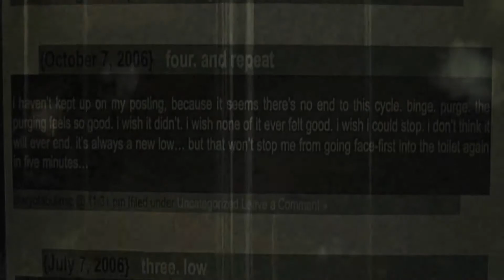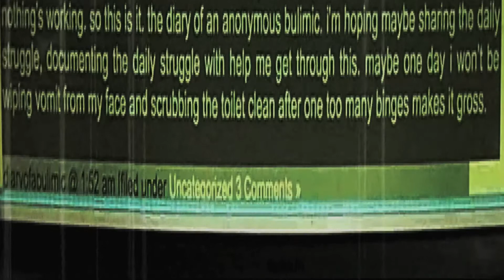Diary of a Bulimic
An experimental short film about Bulimia.